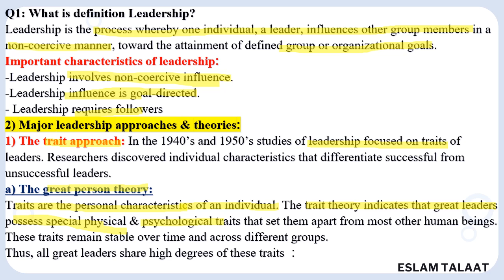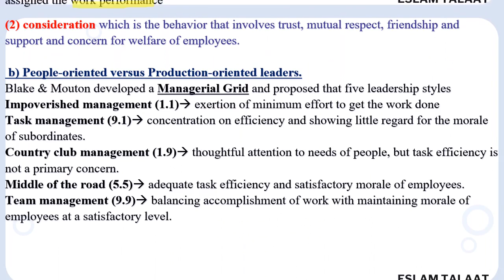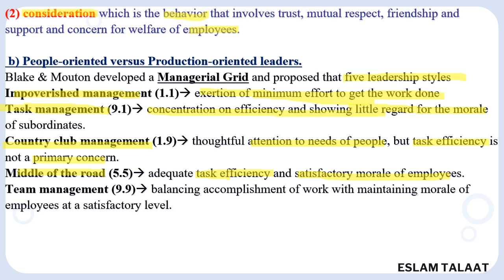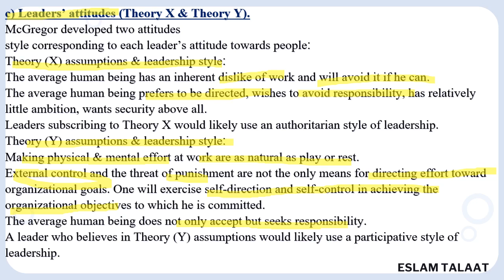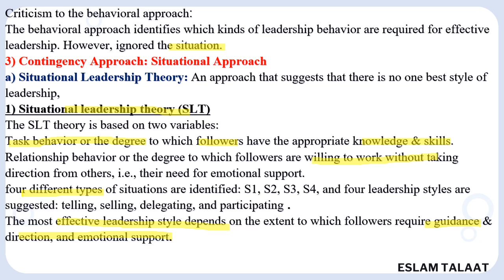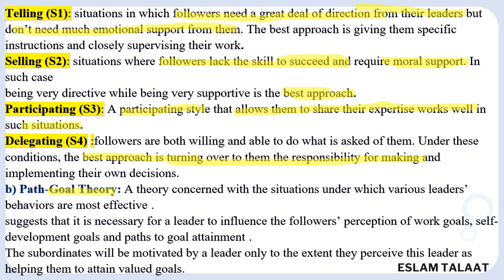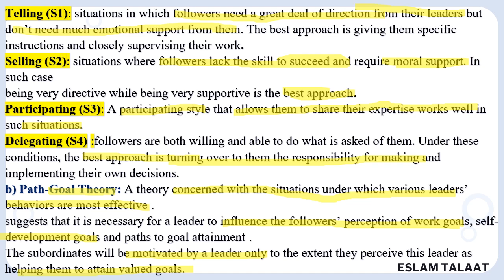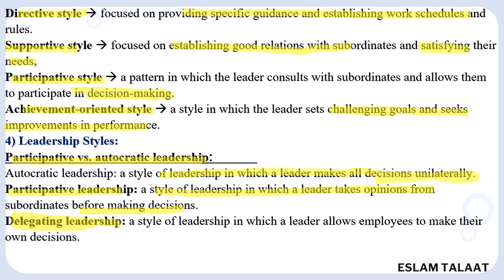Management CHAPTER Six Leadership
Management
CHAPTER Six
Leadership